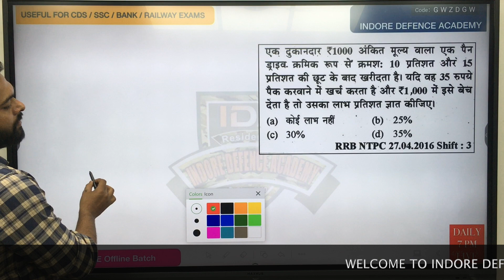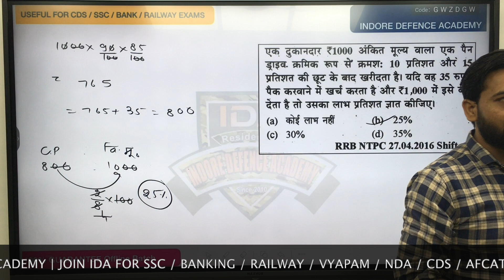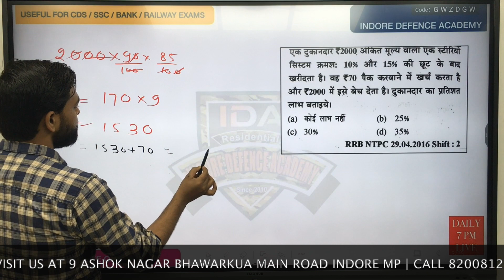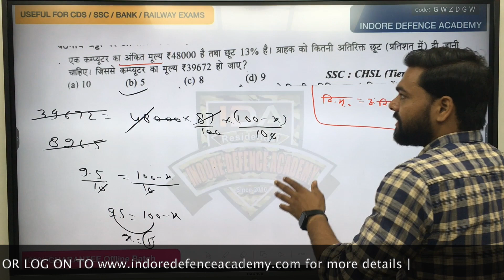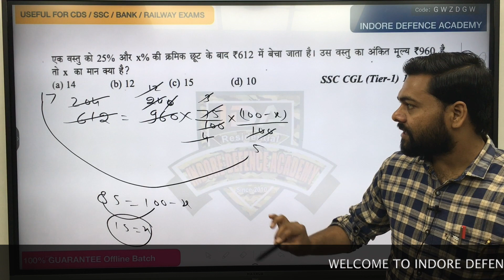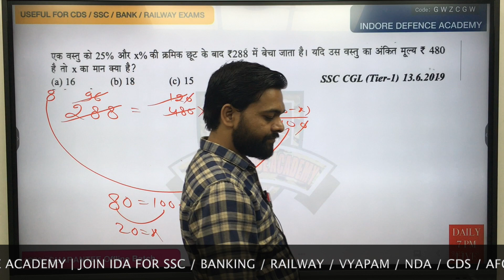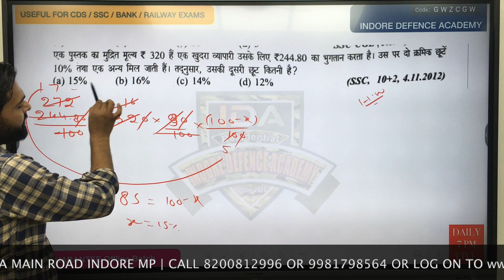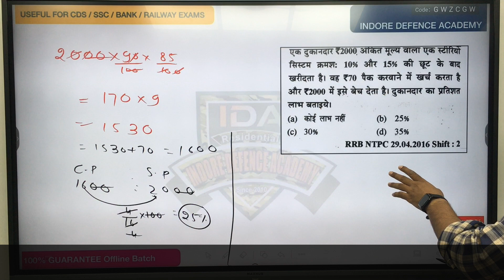SSC MATHS DISCOUNT PART 6 | CLASS 22 | Indore Defence Academy - NDA CDS AFCAT SSC BANK RAILWAY SSB